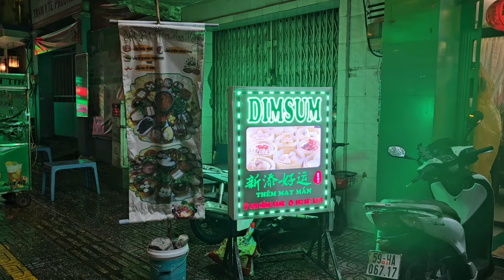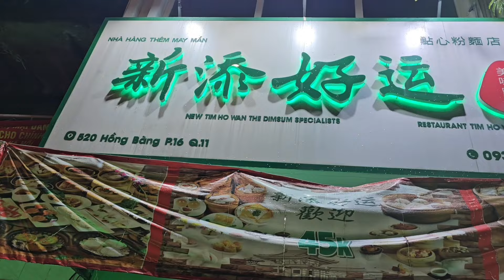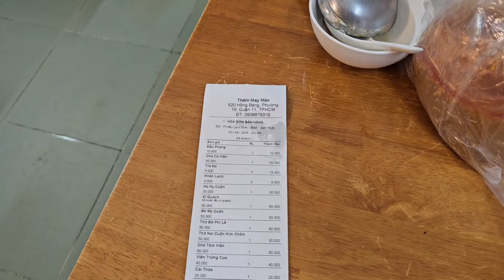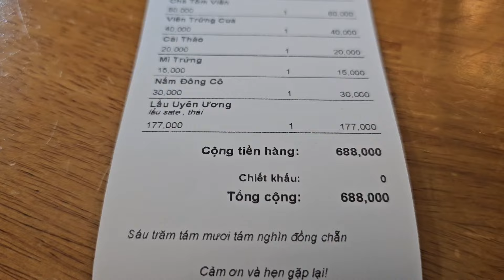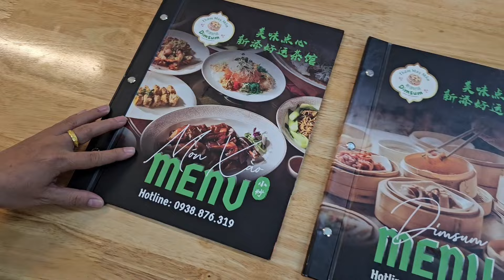Sài Gòn tối mưa: Ăn Lẩu sa tế cay nồng, Thịt bò thơm NGON, quán Thêm May Mắn quận 11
520 Hồng Bàng, phường 16, quận 11
7 giờ sáng tới 2 giờ trưa
5 giờ chiều tới 10 giờ tối